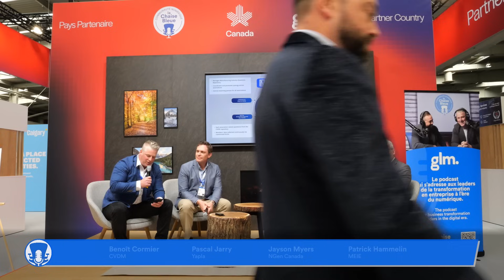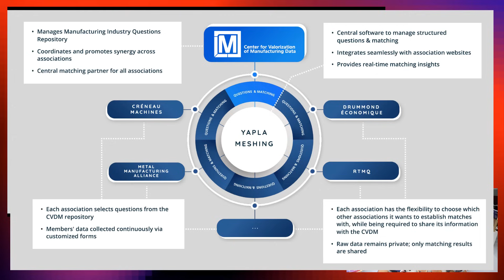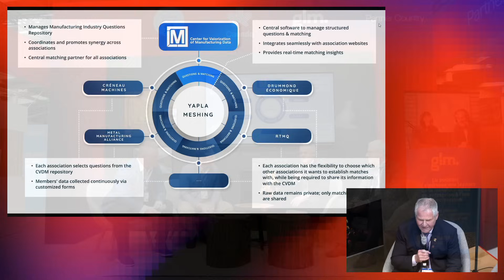Annonce du réseau de maillage manufacturier du CVDM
Pour comprendre  ce que l'équipe de Benoît Cormier est venu expliquer ici à Hannover Messe à propos du CVDM.

We currently work with over 5,000 manufacturers, and our ambition is to include every Canadian manufacturer in the CVDM referential.
We prioritize collaboration with manufacturing associations because they hold a privileged and trusted relationship with their members. Our mission is to equip these associations with the best possible tools to deliver added value to their networks.
To achieve this, we’ve developed the CVDM Meshing System — a powerful solution designed to intelligently connect manufacturers through structured data and AI-driven matching.
Nous collaborons actuellement avec plus de 5 000 manufacturiers, et notre ambition est d’inclure tous les manufacturiers canadiens dans le référentiel CVDM.

Nous accordons une grande importance à la collaboration avec les associations manufacturières, car elles entretiennent une relation privilégiée et de confiance avec leurs membres. Notre mission est de doter ces associations des meilleurs outils possibles pour qu’elles puissent offrir une valeur ajoutée à leurs réseaux.

Pour ce faire, nous avons développé le Système de maillage CVDM — une solution puissante conçue pour connecter intelligemment les manufacturiers grâce à des données structurées et à un jumelage propulsé par l’IA.